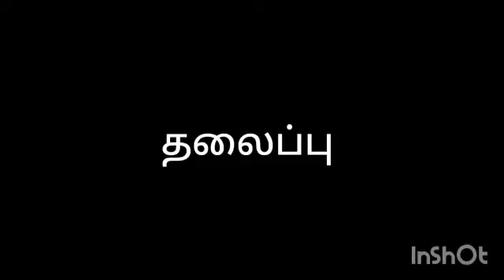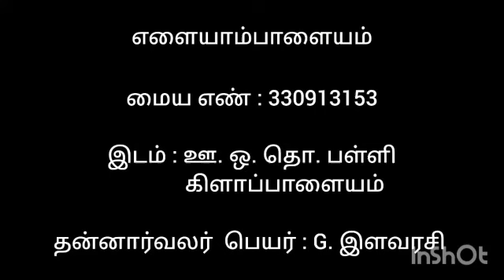ITK | இல்லம் தேடி கல்வி | short flim | government school